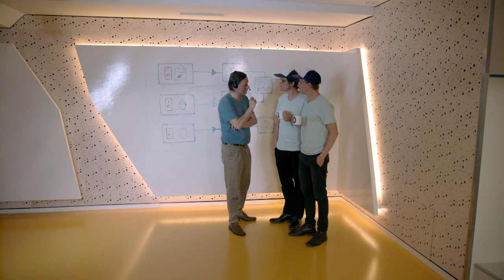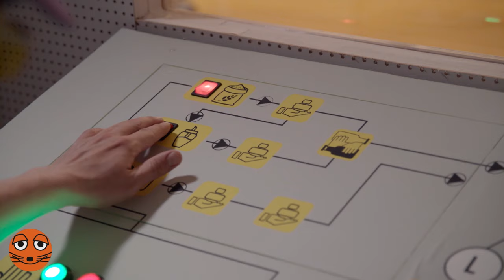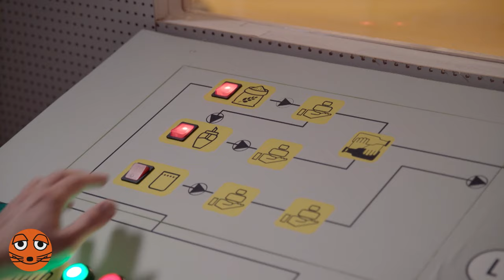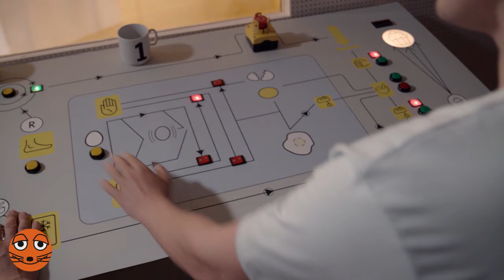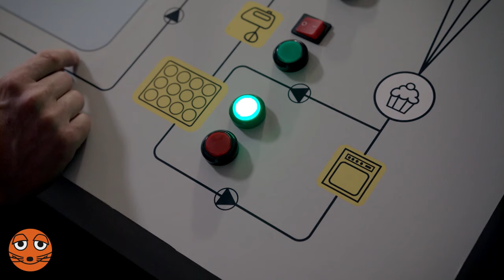Der Muffin-Code | DieMaus | WDR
André hat ein Problem: Ständig soll er Muffins backen!
Die Lösung: Ein Roboter, der anstelle von André das Backen übernimmt. Doch dafür muss der Roboter erst einmal programmiert werden - und das für jeden kleinen Handgriff ...